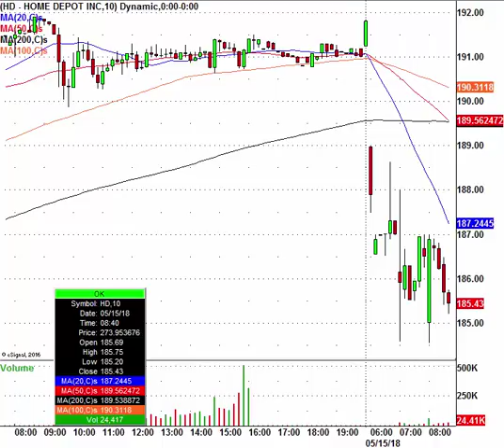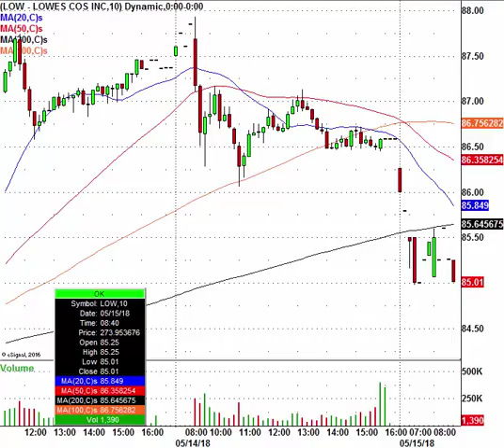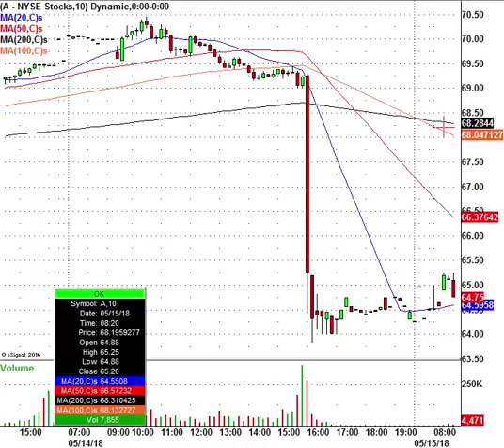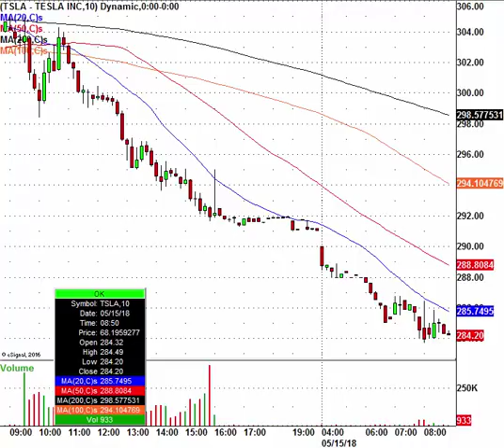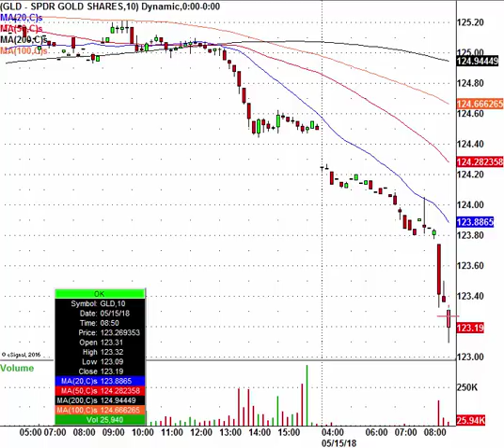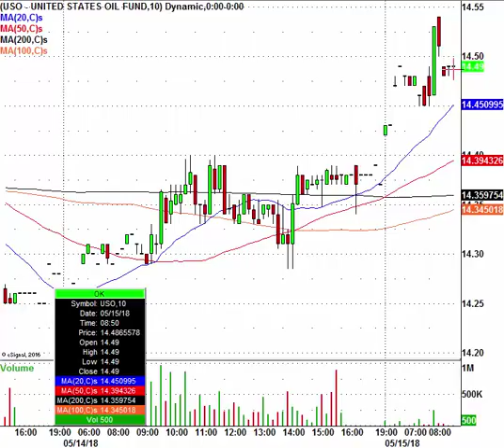10-Year Bond Yields Surge, Dollar Pops & Gold Drops, Lets Trade!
Watch this video and then stop wasting time.. get all of the live trade alerts on stock swing trades that is where smart traders are making money right now!